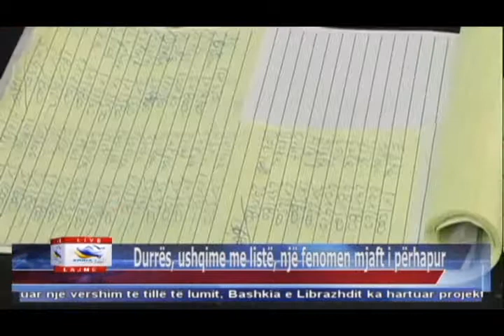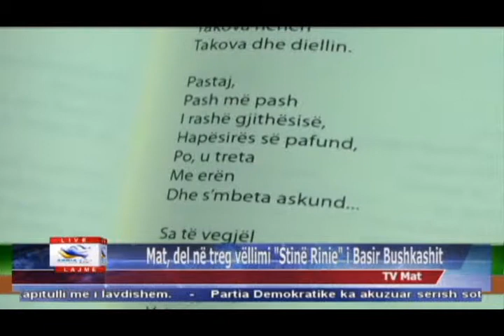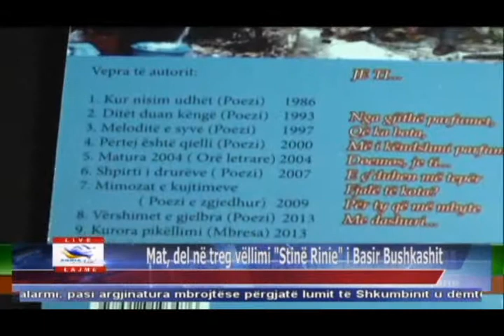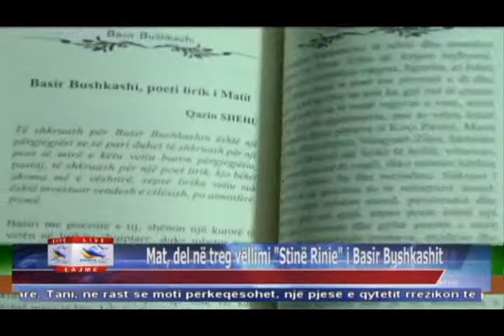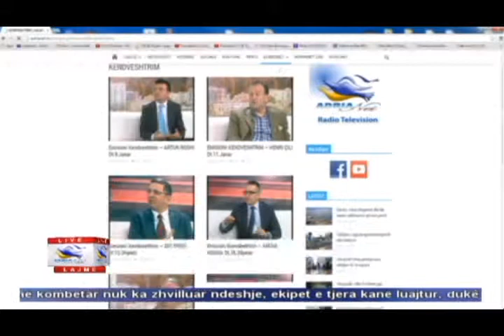16 02 2015 Edicioni i Lajmeve